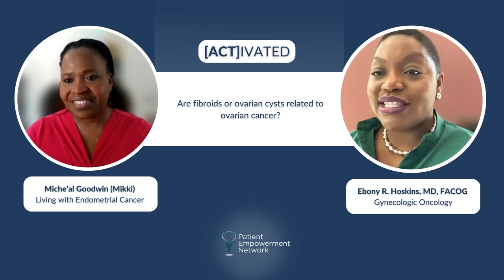Ovarian Cysts and Uterine Fibroids: Is There a Connection to Ovarian Cancer?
Are ovarian cysts and fibroids a concern for ovarian cancer patients? Expert Dr. Ebony Hoskins shares her perspective about fibroids and cysts, what she looks for in patients, and her advice to patients to ensure their best care.

Dr. Hoskins is a board-certified gynecologic oncologist at MedStar Washington Hospital Center and assistant professor of Clinical Obstetrics and Gynecology at Georgetown University Medical Center. Hoskins sees women for gynecological malignancies, which include the treatment of endometrial, ovarian, vulva, vaginal and cervical cancers.